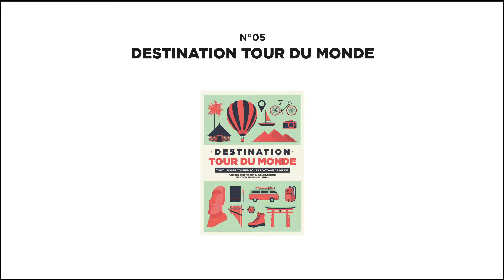Destination Tour du Monde: Les auteurs Fabienne et Benoit en 5 objets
Fabienne et Benoit du blog Novomonde nous ont rendu visite il y a quelques semaines pour la sortie de leur livre "Destination tour du monde". L'occasion pour nous de leur demander quels objets leurs tenaient particulièrement à coeur.
C'est Fabienne et Benoit en 5 objets !

Pour découvrir leur livre Destination Tour du Monde, c'est par